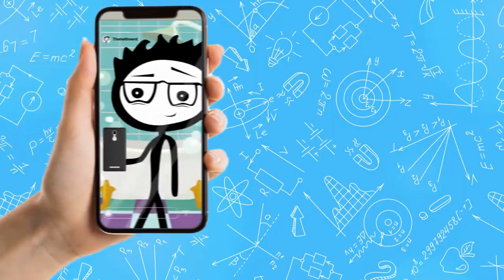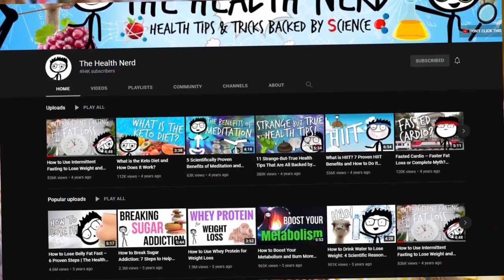Fuel Your Fitness: The Top Foods for Fat Loss and Muscle Gain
To lose weight, we have to burn more calories than we are eating. But this calorie deficit is only necessary when you want to lose weight.

If you are looking to lose fat, yet gain muscle instead, you need to take a different approach. You see, losing fat isn’t necessarily about losing weight. It’s about getting rid of fat and putting lean muscle in its place.